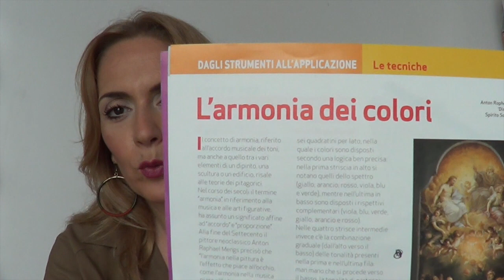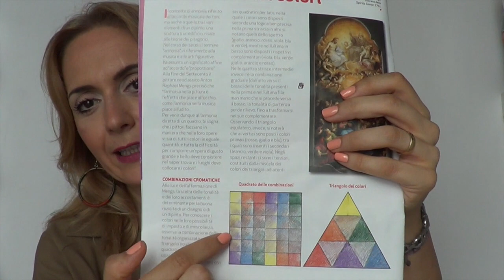Corso di Pittura lez.n.27 Come dipingere per CONTRASTI CROMATICI Arte per Te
Bibliografia:
Blanc -  Arts du dessin
Ronchetti - manuale per dilettanti di pittura
Ronchetti-Comosizione delle tinte